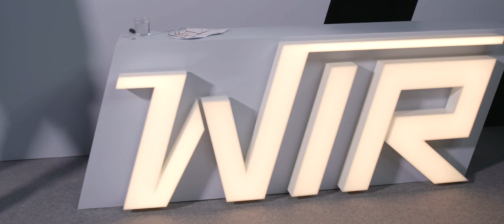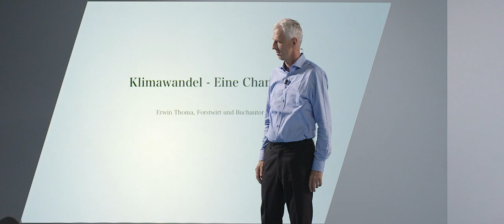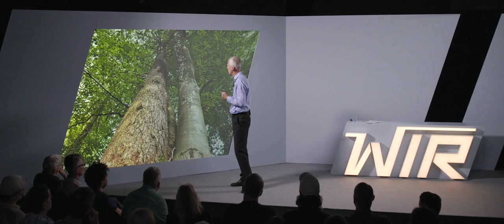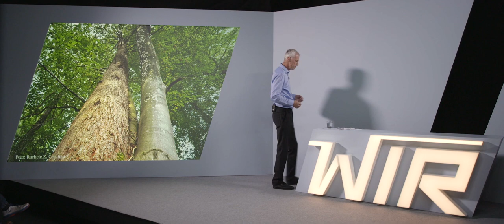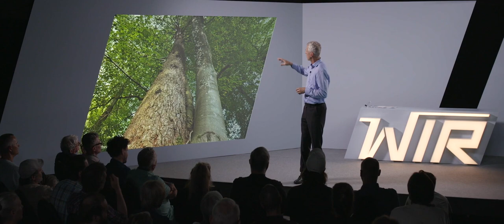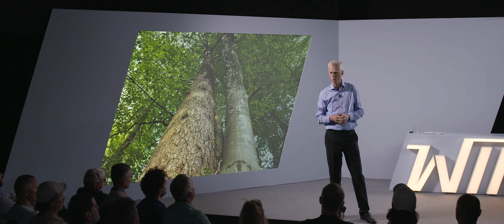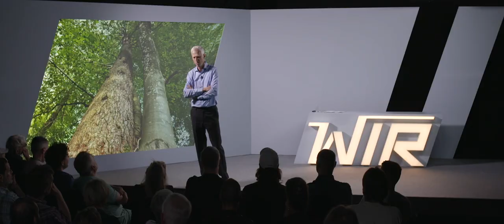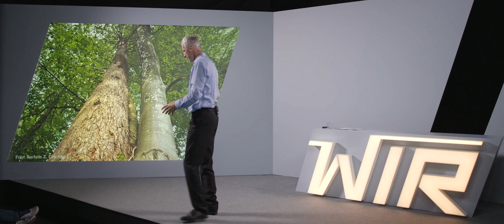Erwin Thoma: Klimawandel – eine Chance?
Die offensichtlichen Veränderungen auf unserem Planeten reichen von Erwärmung über Wetterextreme bis zu Plastikmüll in den Weltmeeren, Artenverlust, Boden- und Landschaftszerstörung und vielem mehr.

Die Art wie Medien darüber berichten, wie die Politik bislang reagiert und welche öffentlichen Debatten dazu geführt werden – all das wird den überprüfbaren Tatsachen kaum gerecht. Eine Systembetrachtung des Organismus Erde bringt nicht nur das Bild eines erkrankten Patienten ans Licht. Es zeigt vielmehr auch welche Chancen uns Menschen durch diese Symptome gegeben werden.

Immerhin sehen wir ja nicht nur ökologische Auswirkungen, sondern auch damit verbunden tiefgreifende soziale Spuren, Umschichtungen in den politischen Systemen und nicht zuletzt Verteilungskämpfe, Kriege und Migration.

Der Versuch hier die wichtigen Wirkprinzipien ideologiefrei und faktenorientiert zu untersuchen, beleuchtet manche – vielleicht sogar gut gemeinte und heftig propagierte Weltrettungsaktion als wenig hilfreich und zeigt uns umgekehrt aber welche großen Möglichkeiten für die Menschheit in dieser Krise stecken. Eines hat die globale, ökologische Entwicklung aber in jedem Fall jetzt schon gebracht: Der Zwang zum Wandel ist evident und wird Tag für Tag von immer mehr Menschen als unverzichtbar begriffen. Die große offene Frage ist die nach der Richtung in die wir jetzt gehen.

Der Vortrag wurde am 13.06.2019 in Berlin aufgenommen.

Kapitelübersicht:

0:00:38 Klimawandel - unser einziges Problem?

0:16:15 Bäume vor unserer Zeit

0:21:03 Die CO2-Verursacher

0:35:37 Natürlich wohnen - Beispiel Ameisenbau

0:41:28 Natürlich leben - Körper und Mitwelt

0:49:53 Energiekriege in einer Welt der Fülle

1:02:00 Neue Energieträger, ökologische Landwirtschaft, Bildung

W.I.R. - Wissen ist relevant!
WIR stellt Vorträge namhafter Wissenschaftler, Experten und Forscher ins
Netz. WIR will, dass jeder, der wissen will, schnell und kostenfrei an
dieses Wissen gelangt. Bildung als kollektiver Schlüssel in eine
friedliche Zukunft. WIR will den Horizont der Menschen erweitern und
damit die Basis für echte globale Demokratie schaffen.

Zur Spendenseite für eine einmalige finanzielle Zuwendung oder für einen Dauerauftrag